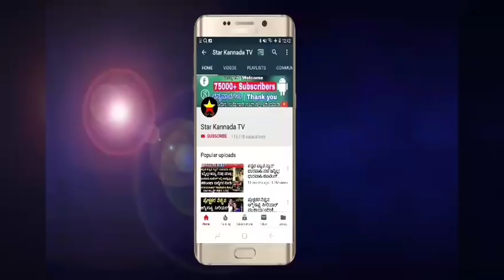ಅಗ್ನಿಸಾಕ್ಷಿ ಸೀರಿಯಲ್ ಮುಕ್ತಾಯ | agnisakshi kannada serial got end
ಅಗ್ನಿಸಾಕ್ಷಿ ಸೀರಿಯಲ್ ಮುಕ್ತಾಯ

agnisakshi kannada serial got end

top serial agnisakshi

agnisakshi serial actress vaishnavi